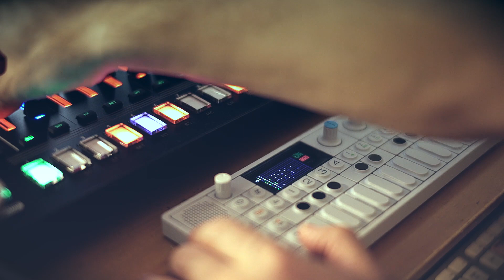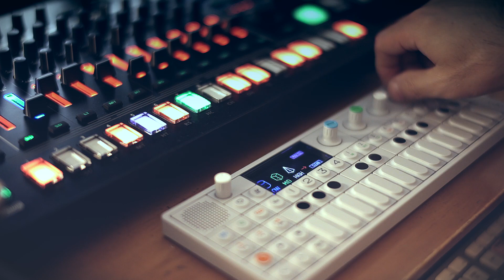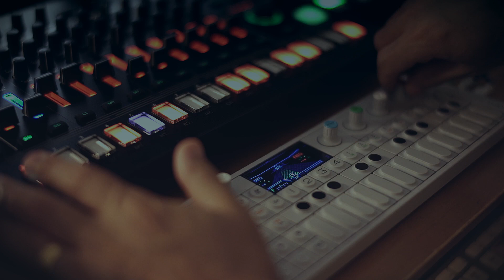kaito OP-1 w/TR-8S Looping Jam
It's just a simple Looping Sketch but it was good to feel something.
Teenage Engineering OP-1 and Roland TR-8S Oct.13th 2020